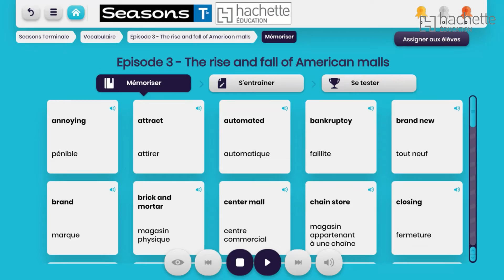Seasons Terminale - Découvrez la plateforme d'entraînement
Découvrez la plateforme d'entraînement Seasons Terminale !

Idéale pour le travail en autonomie des élèves :
-un entraînement au Bac
-des activités dans toutes les compétences langagières
-une fonction enregistrement pour travailler l'oral
-un tableau de bord pour suivre le progrès des élèves

Tout ce qu'il faut pour préparer vos élèves au Bac d'anglais